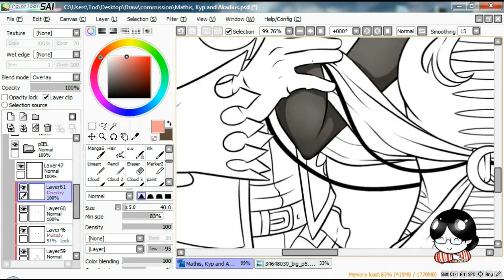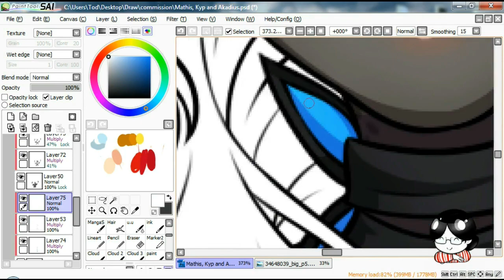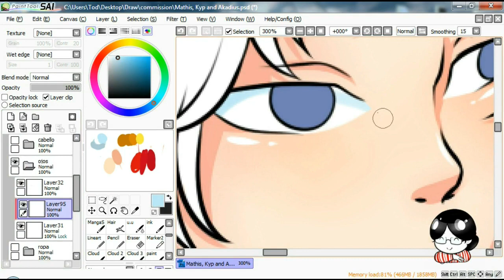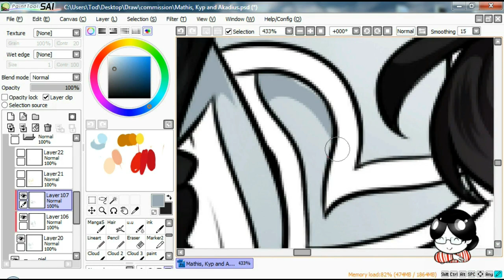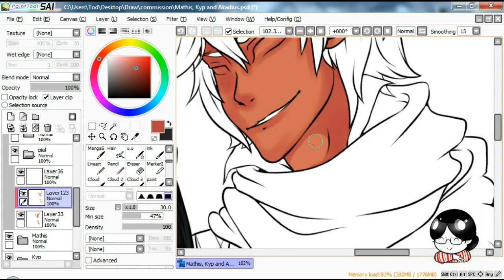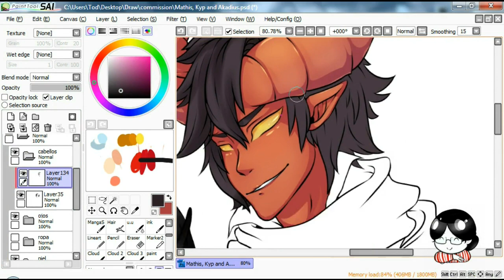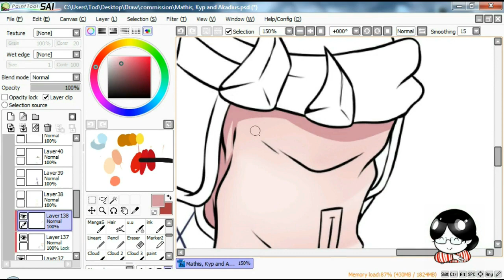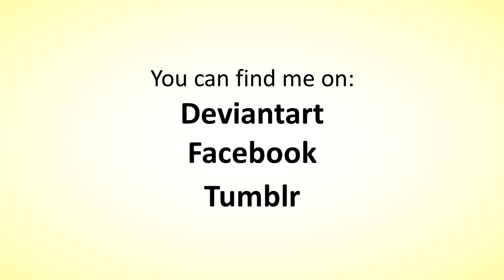Mathis, Kyp and Akadius [Commission] [Speedpaint]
Another wait-up commission from DA X3
I have a lot of fun with the coloring on this one * *